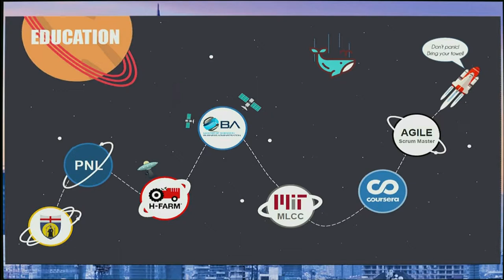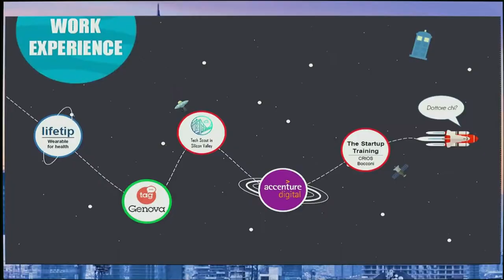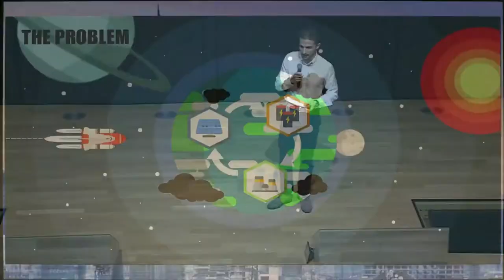Finale GIC 2017 - Giacomo Carozza